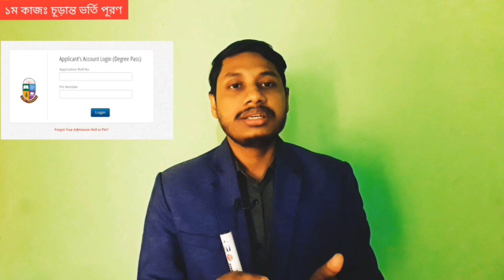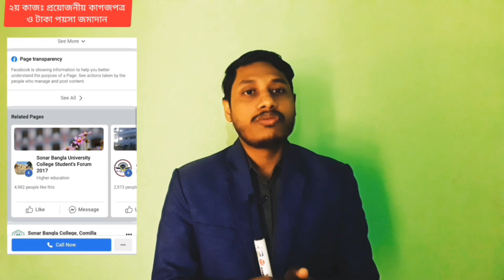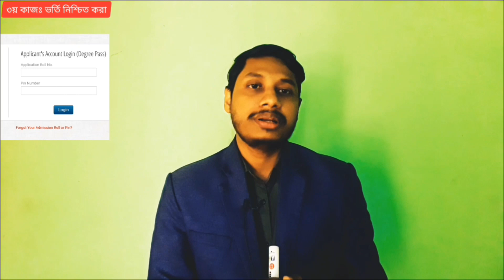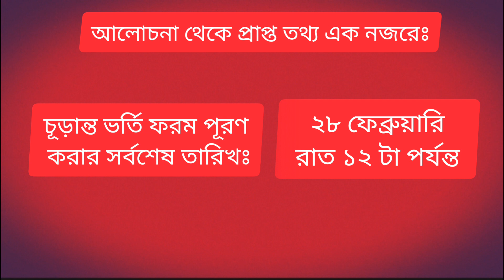ডিগ্রি ১ম রিলিজ স্লিপ ভর্তি প্রক্রিয়া|| ডিগ্রি ১ম রিলিজে চান্স পেলে বা না পেলে কি করণীয়?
Degree 1st release slip admission process 2022 | Degree 1st release admission process for session 2020-21 | Video Topic:
about Degree Admission Process by 1st release slip.

জাতীয় বিশ্ববিদ্যালয়ের ডিগ্রি ১ম রিলিজ স্লিপের চূড়ান্ত ভর্তি ফরম পূরণ করুন এই লিংকেঃ

জাতীয় বিশ্ববিদ্যালয়ের ডিগ্রি ১ম রিলিজ স্লিপ ভর্তি নিশ্চয়ন হয়েছে কিনা চেক করুন এই লিংকেঃ

আলোচনার বিষয়ঃ
ডিগ্রি ১ম রিলিজ স্লিপের রেজাল্ট দিবে কবে ? কীভাবে ডিগ্রি রিলিজ স্লিপের চূড়ান্ত ভর্তি ফরম পূরণ করবো?  চূড়ান্ত ভর্তি ফরম পূরণ করার সর্বশেষ তারিখ কবে?  ডিগ্রি ১ম রিলিজ স্লিপে ভর্তি হওয়ার সর্বশেষ তারিখ কবে?  ডিগ্রি ১ম রিলিজ স্লিপে চান্স পাবার পর কি করতে হবে?  ডিগ্রি ১ম রিলিজ স্লিপে চান্স না পেলে কি করতে হবে?  ডিগ্রি ১ম রিলিজ স্লিপে চান্স পেয়ে ভর্তি হতে কি কি কাগজ পএ লাগবে?  কত টাকা লাগবে?  কীভাবে বুঝবো আমার ডিগ্রি ১ম রিলিজ স্লিপের ভর্তি টি নিশ্চিত হয়েছে?